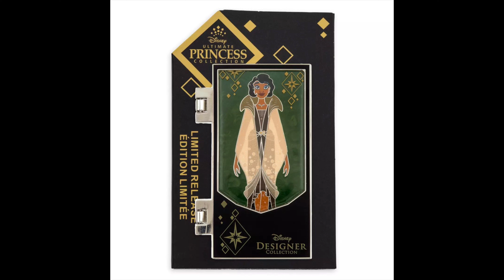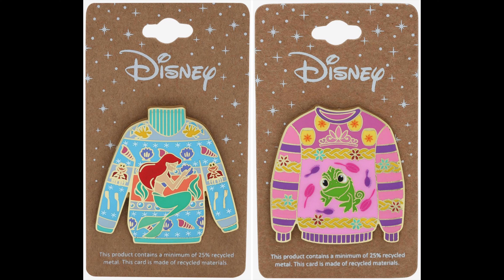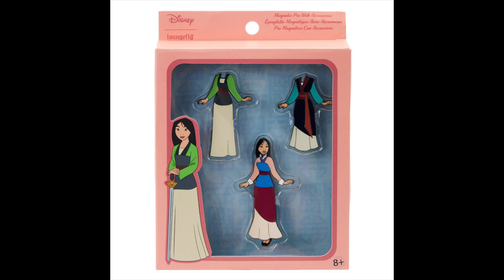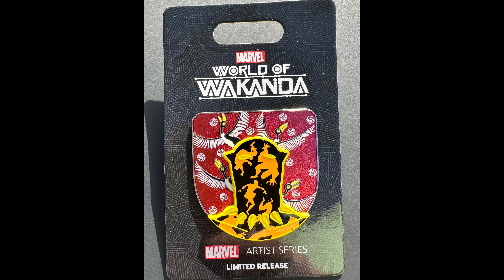DPB Podcast #265: Disney Pin News November 2022 Week 2!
Join Ryan for your November 2022 week 2 Disney Pin news! Here are a few of the topics discussed:

-Christmas Pins at BoxLunch
-New Loungefly & Dumbo LE 500 Pins at DPB Store
-Star Wars & Tiana Pins at shopDisney
-WDW 50th Vault Map, Figment, Alice in Wonderland, Simba, Marvel and more pin releases this week at Disney Parks!